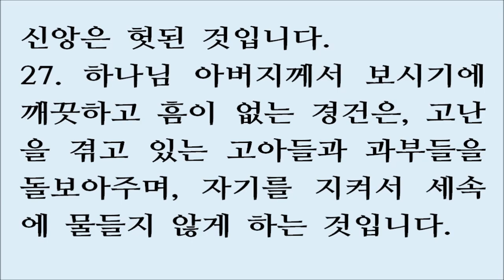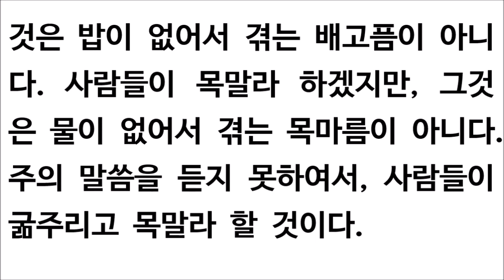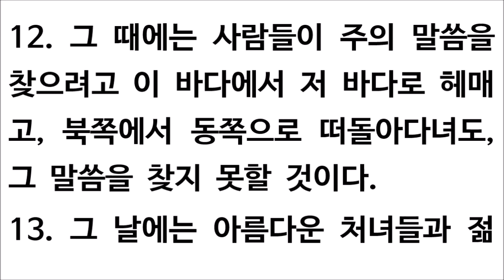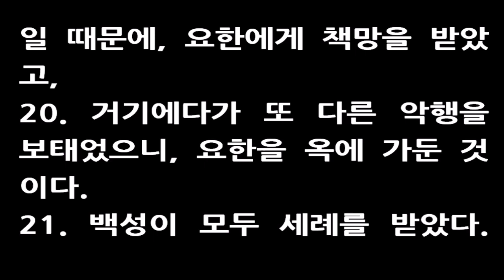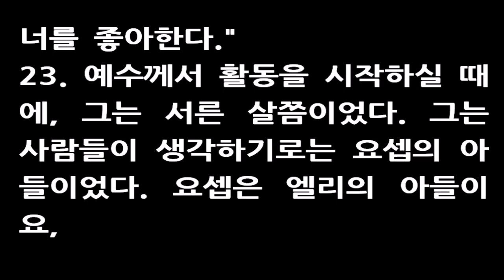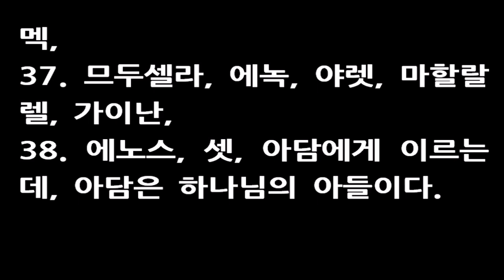11월 19일 맥체인식 성경읽기 [역대상 13-14, 야고보서 1, 아모스 8, 누가복음 3] 새번역 November 19 Robert Murray McCheyne Bible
1 Chronicles 13-14
Bringing Back the Ark
13 David conferred with each of his officers, the commanders of thousands and commanders of hundreds. 2 He then said to the whole assembly of Israel, “If it seems good to you and if it is the will of the Lord our God, let us send word far and wide to the rest of our people throughout the territories of Israel, and also to the priests and Levites who are with them in their towns and pasturelands, to come and join us. 3 Let us bring the ark of our God back to us, for we did not inquire of[a] it[b] during the reign of Saul.” 4 The whole assembly agreed to do this, because it seemed right to all the people.

5 So David assembled all Israel, from the Shihor River in Egypt to Lebo Hamath, to bring the ark of God from Kiriath Jearim. 6 David and all Israel went to Baalah of Judah (Kiriath Jearim) to bring up from there the ark of God the Lord, who is enthroned between the cherubim—the ark that is called by the Name.

7 They moved the ark of God from Abinadab’s house on a new cart, with Uzzah and Ahio guiding it. 8 David and all the Israelites were celebrating with all their might before God, with songs and with harps, lyres, timbrels, cymbals and trumpets.

9 When they came to the threshing floor of Kidon, Uzzah reached out his hand to steady the ark, because the oxen stumbled. 10 The Lord’s anger burned against Uzzah, and he struck him down because he had put his hand on the ark. So he died there before God.

11 Then David was angry because the Lord’s wrath had broken out against Uzzah, and to this day that place is called Perez Uzzah.[c]

12 David was afraid of God that day and asked, “How can I ever bring the ark of God to me?” 13 He did not take the ark to be with him in the City of David. Instead, he took it to the house of Obed-Edom the Gittite. 14 The ark of God remained with the family of Obed-Edom in his house for three months, and the Lord blessed his household and everything he had.

David’s House and Family
14 Now Hiram king of Tyre sent messengers to David, along with cedar logs, stonemasons and carpenters to build a palace for him. 2 And David knew that the Lord had established him as king over Israel and that his kingdom had been highly exalted for the sake of his people Israel.

3 In Jerusalem David took more wives and became the father of more sons and daughters. 4 These are the names of the children born to him there: Shammua, Shobab, Nathan, Solomon, 5 Ibhar, Elishua, Elpelet, 6 Nogah, Nepheg, Japhia, 7 Elishama, Beeliada[d] and Eliphelet.

David Defeats the Philistines
8 When the Philistines heard that David had been anointed king over all Israel, they went up in full force to search for him, but David heard about it and went out to meet them. 9 Now the Philistines had come and raided the Valley of Rephaim; 10 so David inquired of God: “Shall I go and attack the Philistines? Will you deliver them into my hands?”

The Lord answered him, “Go, I will deliver them into your hands.”

11 So David and his men went up to Baal Perazim, and there he defeated them. He said, “As waters break out, God has broken out against my enemies by my hand.” So that place was called Baal Perazim.[e] 12 The Philistines had abandoned their gods there, and David gave orders to burn them in the fire.

13 Once more the Philistines raided the valley; 14 so David inquired of God again, and God answered him, “Do not go directly after them, but circle around them and attack them in front of the poplar trees. 15 As soon as you hear the sound of marching in the tops of the poplar trees, move out to battle, because that will mean God has gone out in front of you to strike the Philistine army.” 16 So David did as God commanded him, and they struck down the Philistine army, all the way from Gibeon to Gezer.

17 So David’s fame spread throughout every land, and the Lord made all the nations fear him.

Footnotes:
1 Chronicles 13:3 Or we neglected
1 Chronicles 13:3 Or him
1 Chronicles 13:11 Perez Uzzah means outbreak against Uzzah.
1 Chronicles 14:7 A variant of Eliada
1 Chronicles 14:11 Baal Perazim means the lord who breaks out.
James 1
1 James, a servant of God and of the Lord Jesus Christ,

To the twelve tribes scattered among the nations: